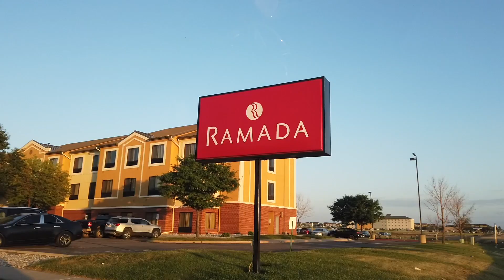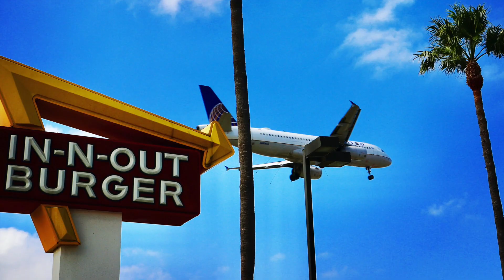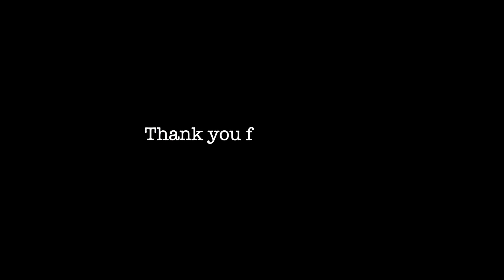【USレンタカーの旅2019＃17】デンバーからLAへ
レンタカーの旅2019、最終目的地デンバーへ。長い旅もいよいよ終盤へ。